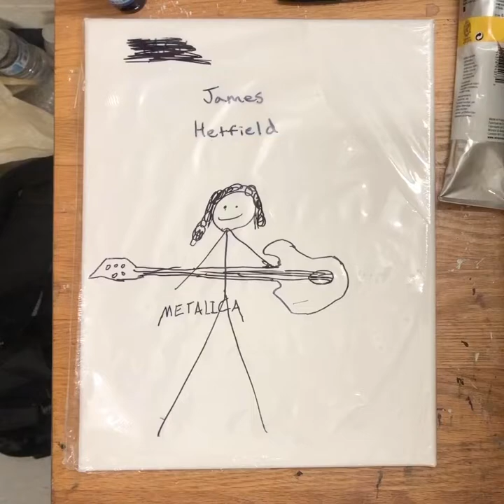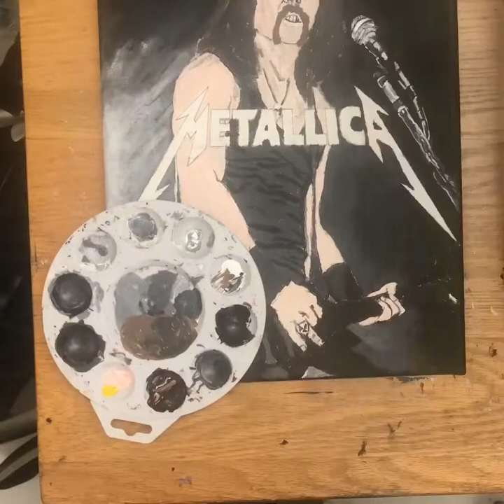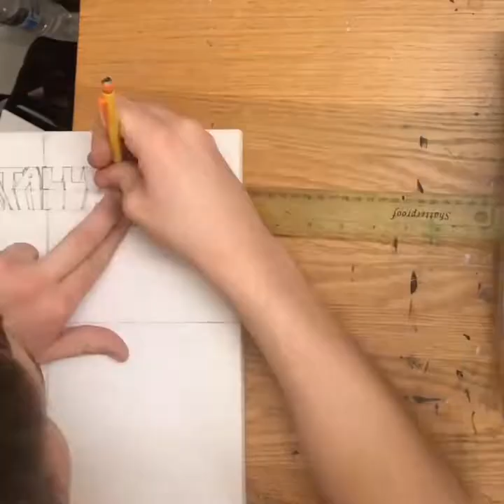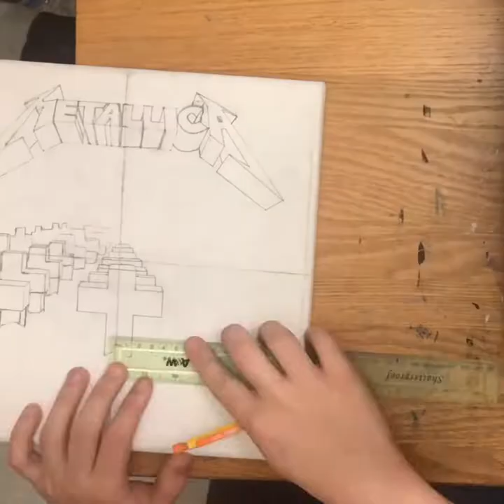Metallica & Master of Puppets Painting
1st Painting: James Hetfield of Metallica
2nd Painting: Master of Puppets album cover by Metallica
Song: Master of Puppets - Metallica